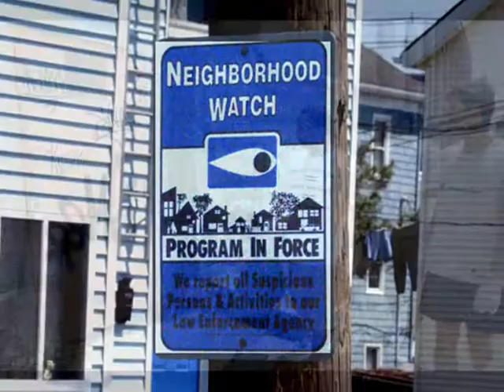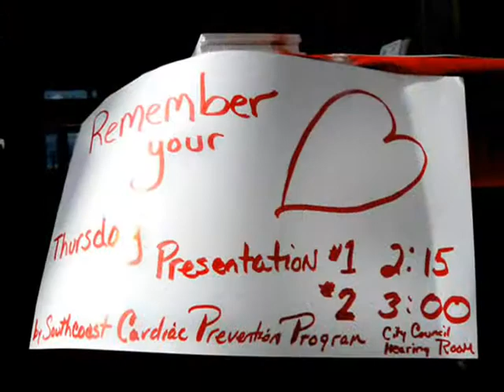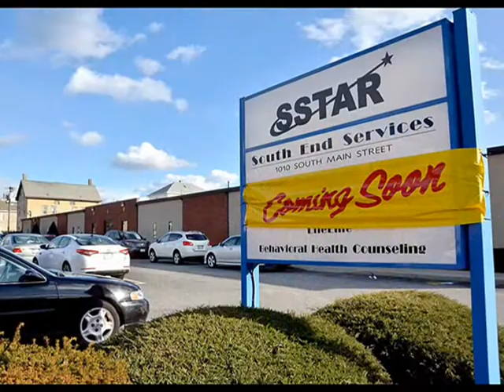Fall River's Roadmap to Health Prize Application.wmv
The City of Fall River is leading the way in Massachusetts to create a healthier community through the combined efforts of thousands of its residents. This four-minute video describes some of the actions that have addressed health behaviors, clinical care, social and economic factors and improvements to the physical environment that are creating a healthier community. to learn more.